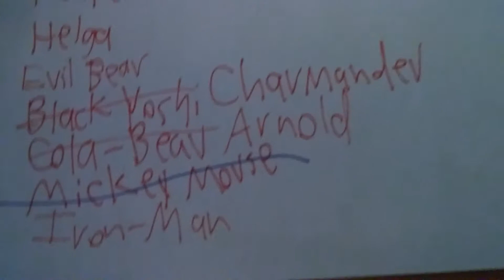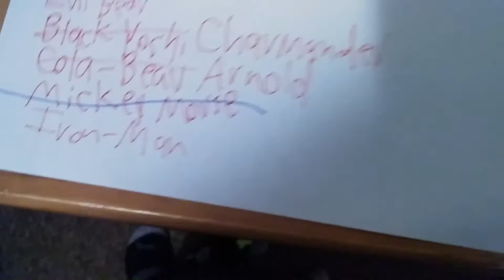Total Plush Island Episode 1 Part 1